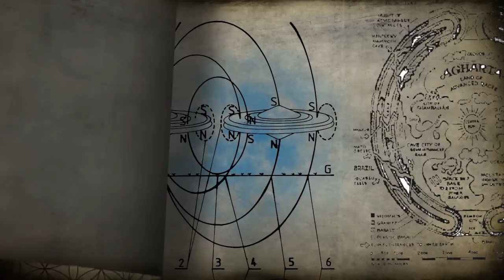LES SYMBOLES DU TAROT - PIERRE TREUIL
☀️ Un like c'est bien, un don c'est mieux!

Pierre Treuil nous fait parcourir le Tarot de Marseille et tout sa symbolique!
Alexis